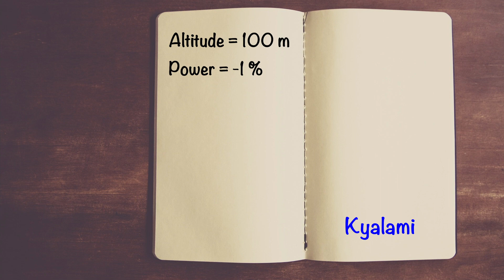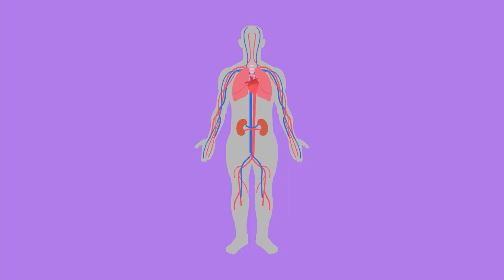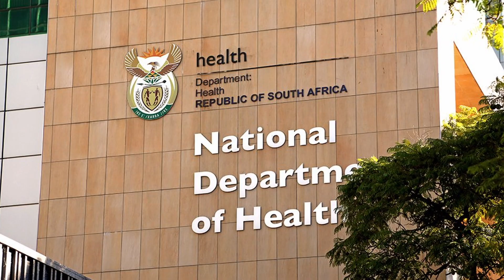Why a Grand Prix Africa is what MotoGP needs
When one hears the words "World Championship", a Grand Prix Africa is assumed to exist. However, one would be sorely mistaken. Aside from the COVID19 shortened seasons, the MotoGP World Championship features a race in every continent except one: Africa.

A Grand Prix on this beautiful continent hasn't taken place in roughly 20 years since South Africa and the dissolution of the South Africa Grand Prix. Let's explore why Africa needs a return of MotoGP to truly make the championship a "World" one.